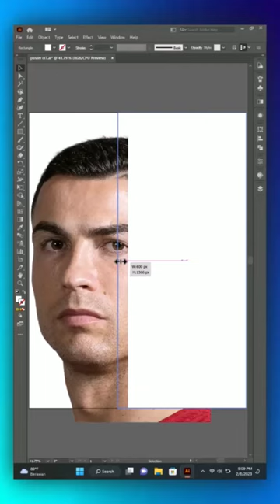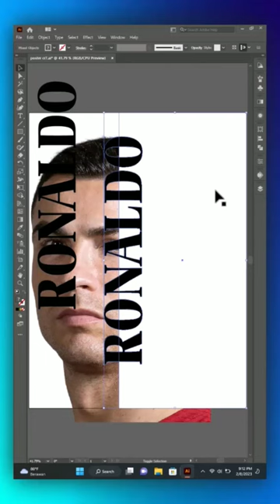poster cristiano ronaldo